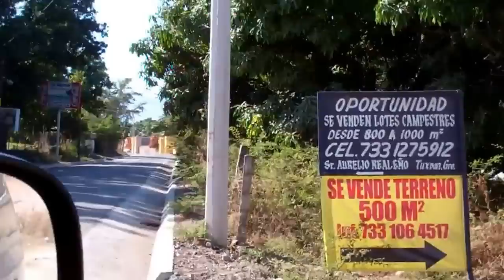Last Trip to our Land in Tuxpan - Iguala Mexico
Went on one final trip to our land in Tuxpan to show some prospective buyers.. I don't expect to set foot on our land here ever again.